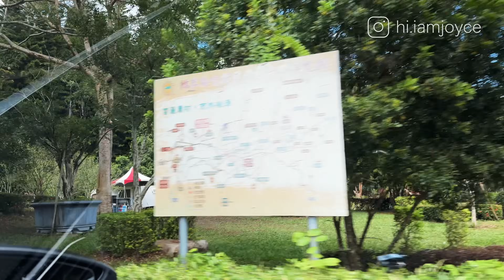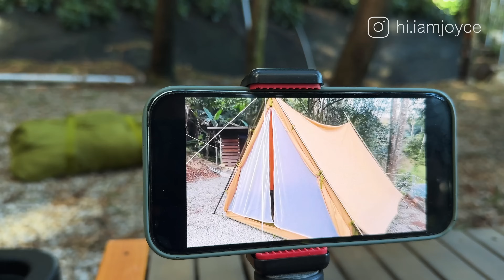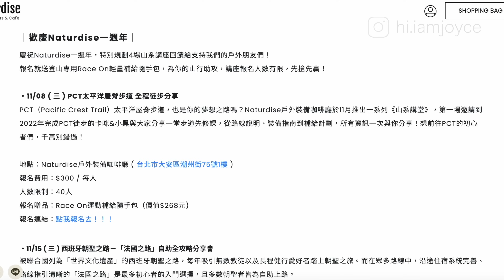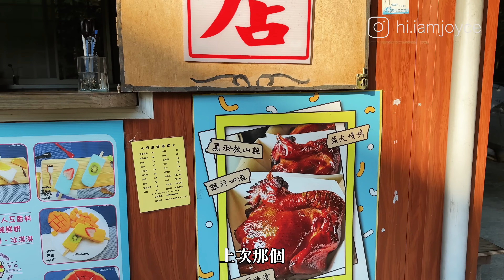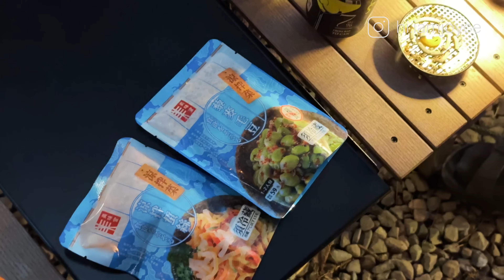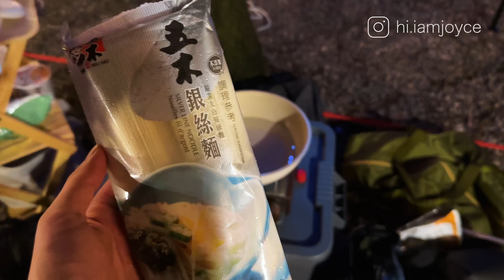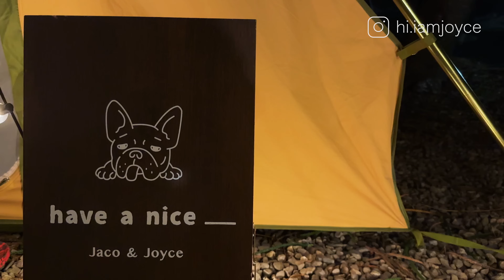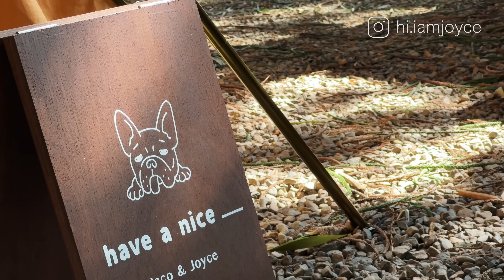28露【南投｜水秀農場】充氣床墊破掉了｜最夢幻的森林系卻雞犬不寧😩｜pepo 帳篷｜陳先陳太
📍南投水秀農場

提前四個月才訂到水秀農場森林系！雖然夢幻，但真的是「雞犬不寧」欸😢 跟雞犬一起露營，聲音真的太過複雜了⋯

但在森林裡搭pepo帳篷真的好有儀式感！感謝陳先生實現我的小心願，超級夢幻～好像在山中的家！

⛺️在這裡租借 Pepo 可愛帳篷
Naturdise 戶外裝備咖啡廳

🔔追蹤我們，一起have a nice _！